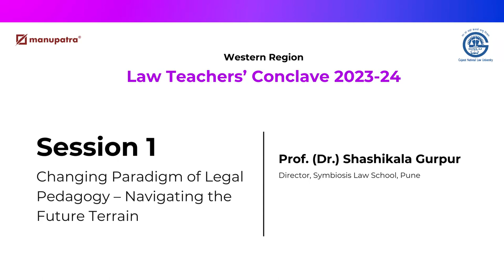Changing Paradigm of Legal Pedagogy – Navigating the Future Terrain by Prof. (Dr.) Shashikala Gurpur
In this session Prof. (Dr.) Shashikala Gurpur revered how In an ever-changing world, the only constant is change, and why legal education is no different. As she navigates the evolving currents of time, it becomes imperative to transform the methods of imparting knowledge to future lawyers, ensuring they remain agile and adept in a dynamic landscape.